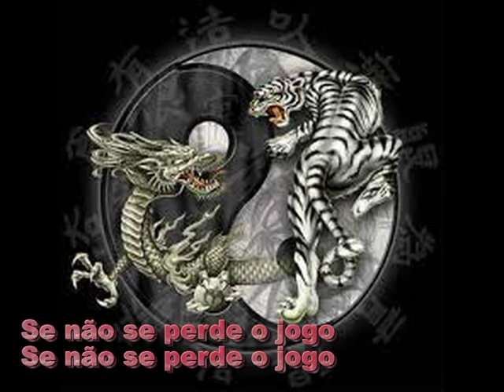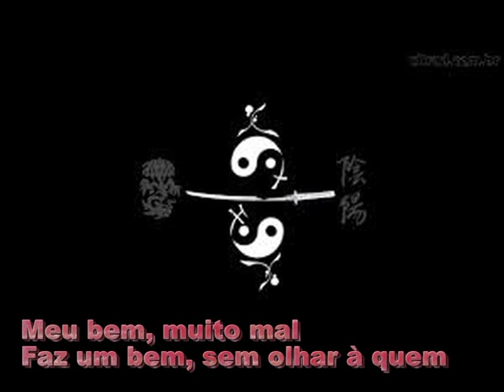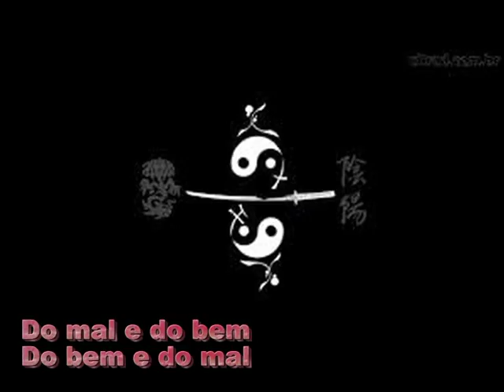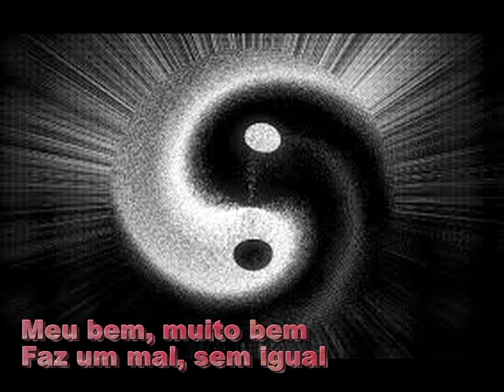Taoismo - O TAO fundamenTAO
Seria possível colocar o taoísmo em samba? Bem, esta é a tentativa que propusemos a realizar, para isso pegamos a ideia do equilíbrio pregada pelo Taoísmo e outras filosofias chinesas afim de determinar o que seria o Bem e o Mau, ambos enraizados no ser humano os quais na música são caracterizados como O mau = Lobo, e o Bem = Ovelha, por conta disto o ser humano deveria equilibrar estas duas forças dentro de si mesmo, e fatalmente encontraria O Tao = o caminho. E isto seria fundamenTAO para qualquer ser humano.